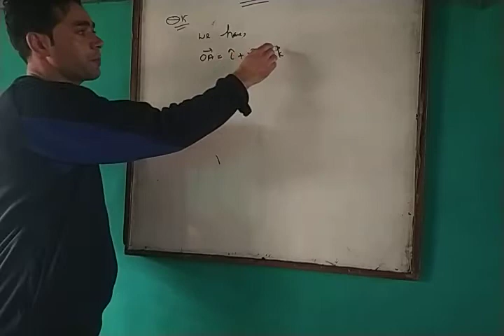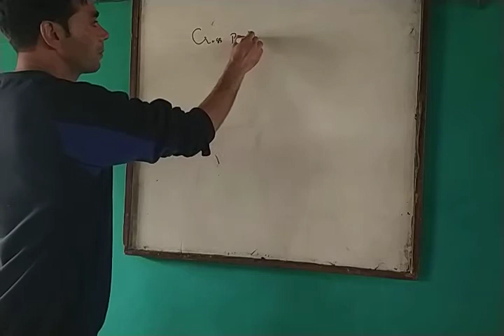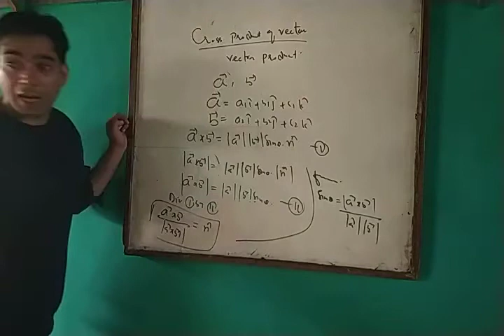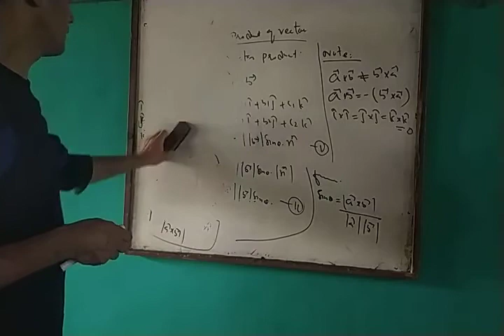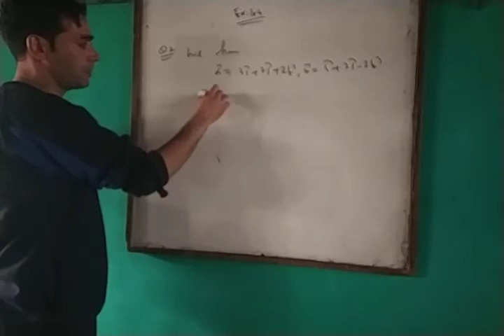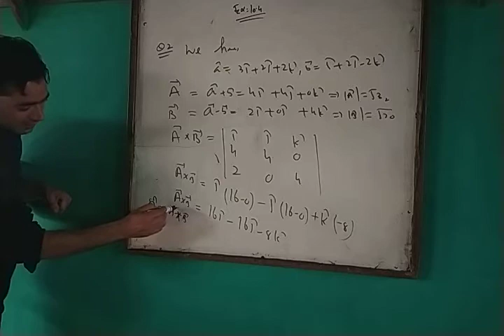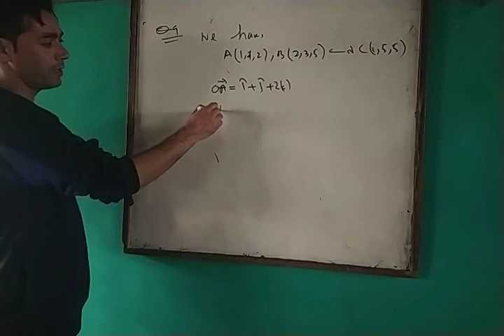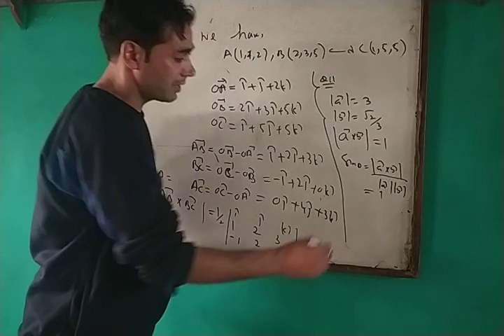vectors 12th lecture2